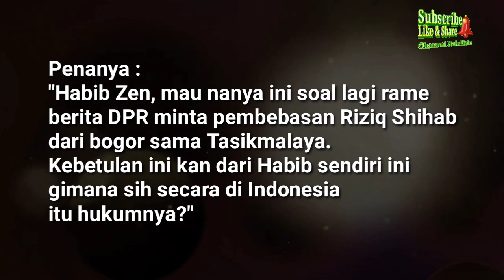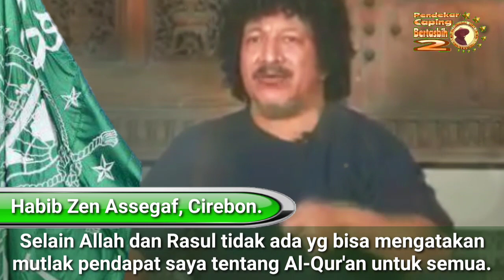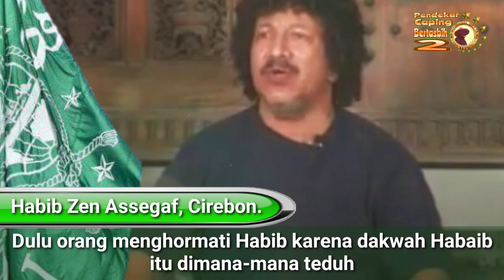Viral Ada Anggota DPR Minta Bebaskan Habib R1z1q. Ini Kata Habib Zein Assegaf Cirebon.